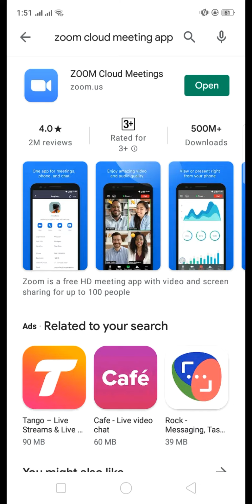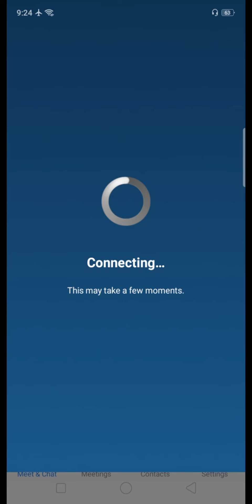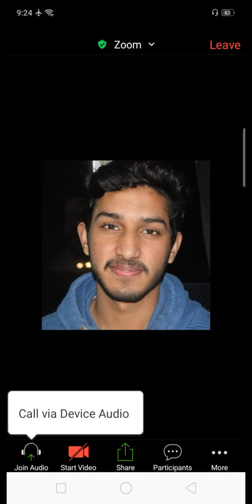How to Install Zoom application ?